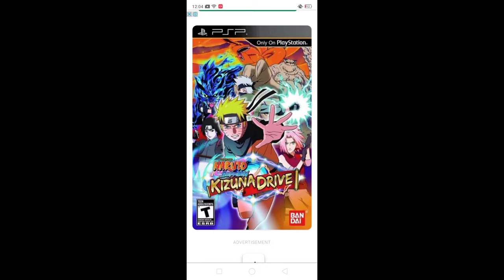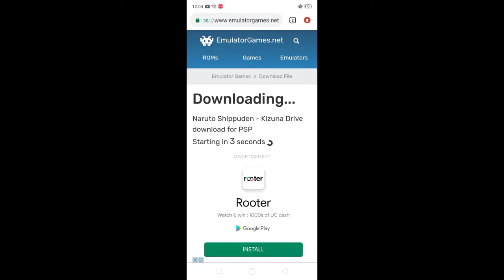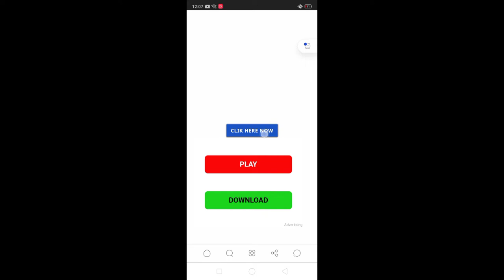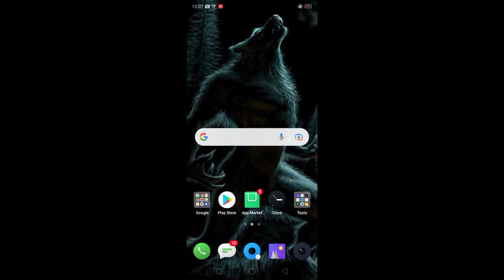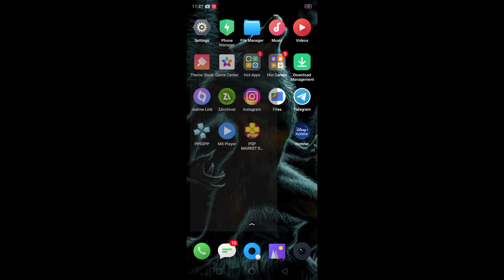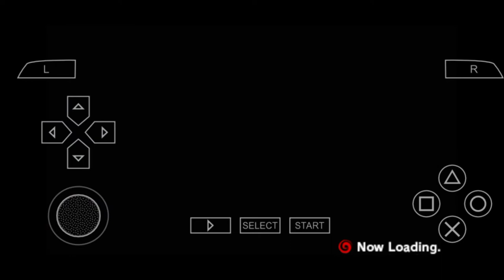Naruto Shippuden - Kizuna Drive || PPSSPP || game || Android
Oi.